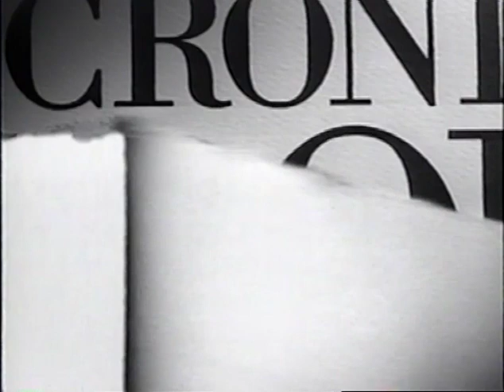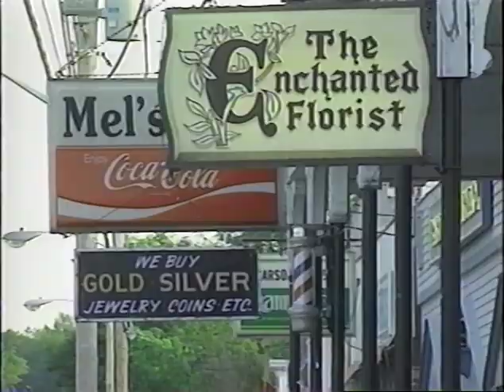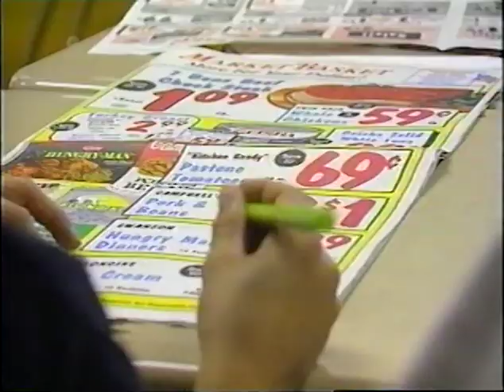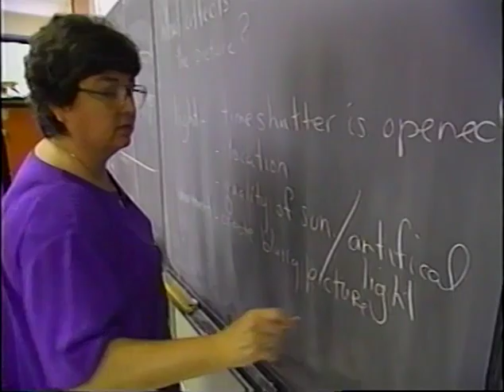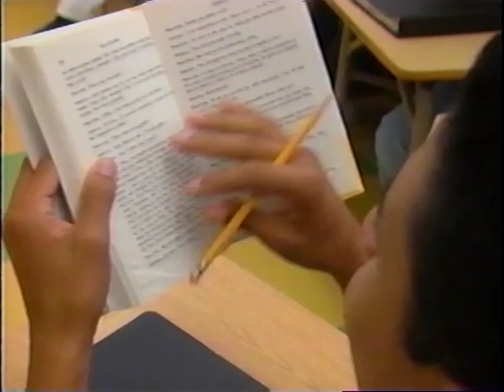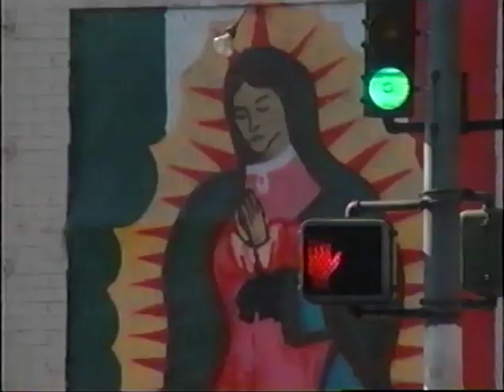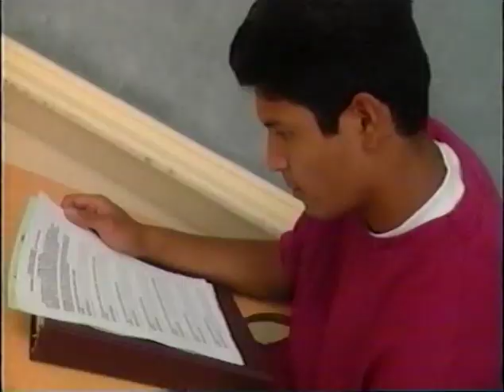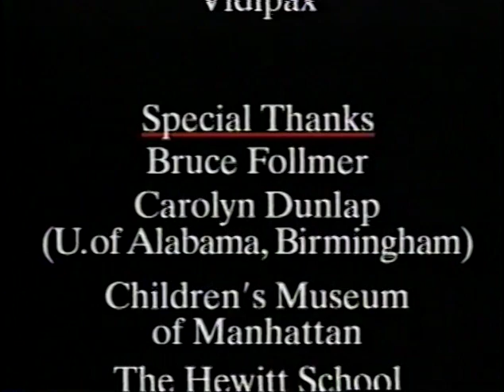The Cronkite Report: Lessons for the Future